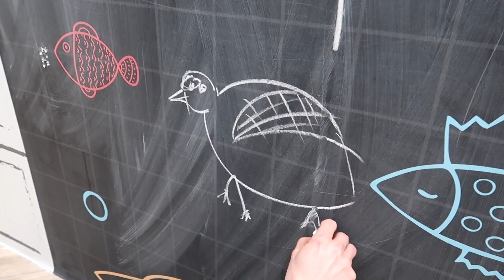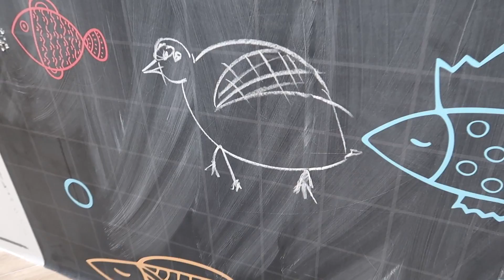WOJNA DZIKÓW STREET WORKOUT - KTO WYGRAŁ !?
- zniżka na suple OLIMP na kod (KURA) - 15%